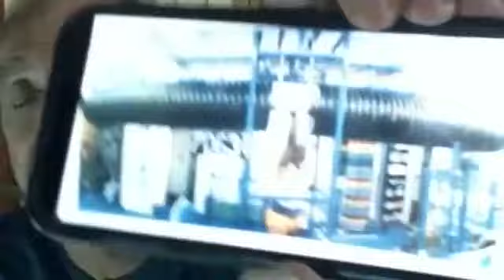QiGong and Tai Chi Roland Thomas, NMD and guest Sifu George Picard.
QiGong and Tai Chi Roland Thomas, NMD and guest Sifu George Picard. Sifu Picard shares is experience teaching QiGong with cancer survivors and in the prevention of cancers and other conditions.